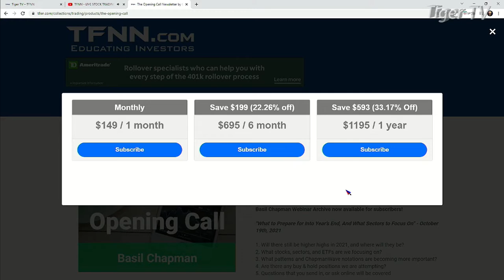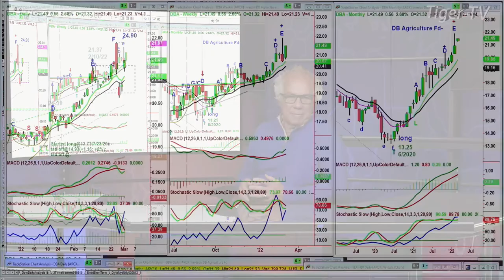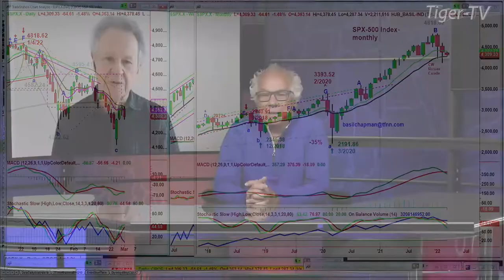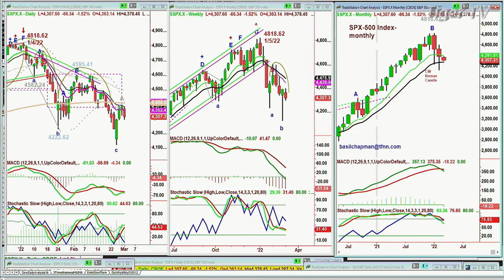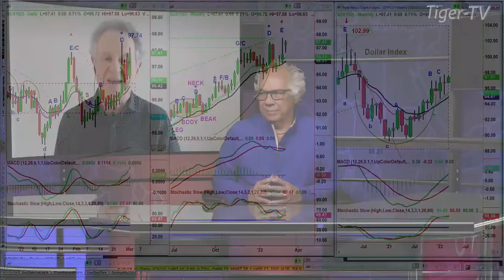March 1st, Basil Chapman on the Tom O'Brien Show - 2022